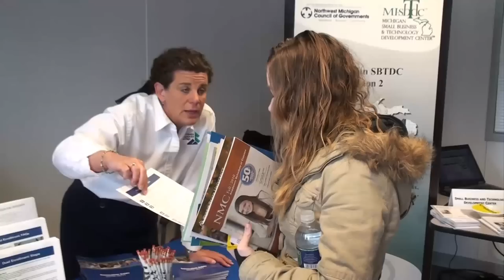Career Fair Helps Job Seekers Explore Education and Training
A Career Education and Training Fair at Northwest Michigan WORKS! in Manistee, gave participants an opportunity to learn about a variety of post-secondary educational opportunities for adult learners. Watch the
video to find out more about the Career Fair and some of the other information that was available for job seekers.